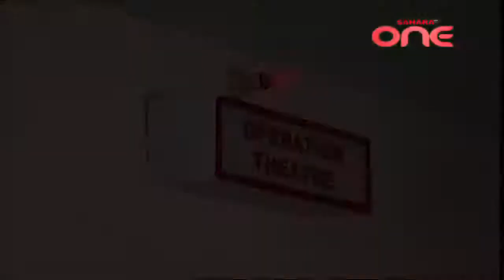ZAARA EPISODES# 40 SAHARA TV OFFICIAL || HINDI TV SHOW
The show focuses on Zaara Khan, who is on the verge of tying the knot with her longtime boyfriend and love Samar at the beginning of the show. But her sister Zeenat approaches her and asks her to become the second wife of her husband Aamir, Zaara's brother-in-law, the reason being Aamir's family's insistence on getting him married a second time due to Zeenat's inability to conceive and give the family an heir. Zeenat wishes only Zaara to become Aamir's second wife for she feels any other girl will take her place in Aamir's life and separate the two of them. Zaara spurns Samar and marries Aamir for her sister's happiness. After some
time Zaara and Aamir fall in love with each other, and both Zeenat and Zaara conceive.